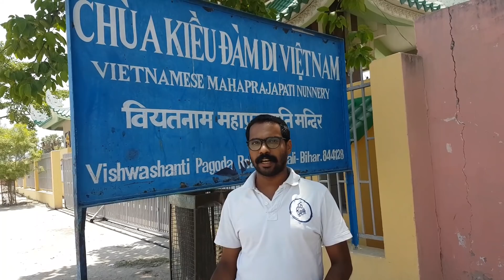What to do in Bihar ?? || ഞായറാഴ്ച അപാരത|| लिट्टी चोखा ! Sunday funday !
just an out to home on sunday.

 visits Lord Mahavir birth place.

had some local cuisine.  thats littti that is  awesome tasty food  in a famous shop in Bihar
Bhojpuri Litti Chokha
accomponied by Bittu, Tony, Anish, and Vineeth

thge ganges views.